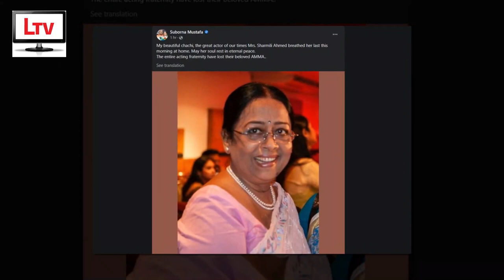ক্যানসারের কাছে হেরে না ফেরার দেশে অভিনেত্রী শর্মিলী আহমেদ | Sharmili Ahmed Actress Latest News 2022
Video Details:
Sharmili Ahmed was a Bangladeshi television and film actress. She started her acting career in 1968. Sharmili Ahmed Actress Latest News 2022